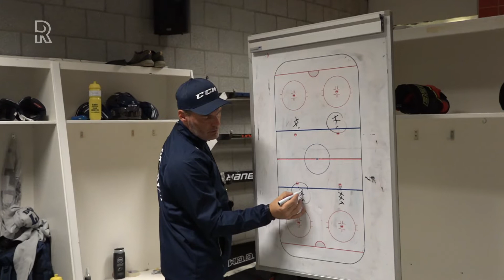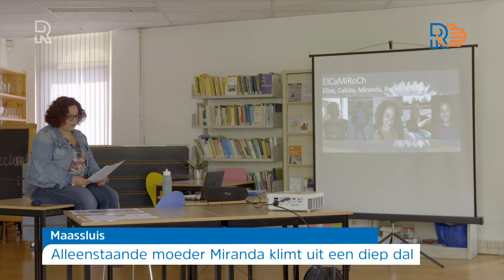Welkom bij Rijnmond